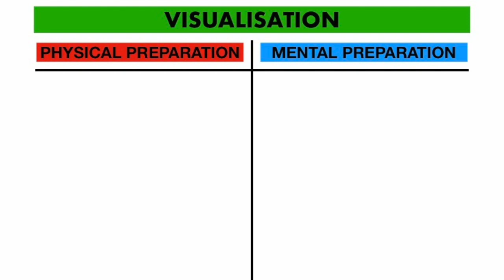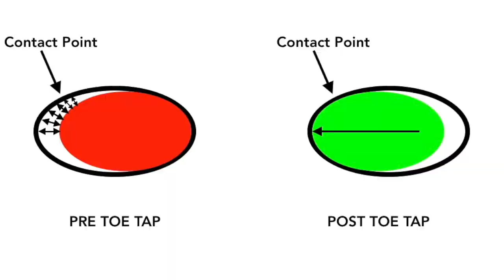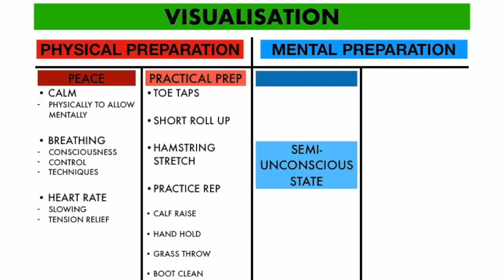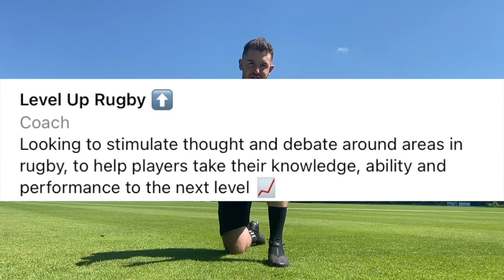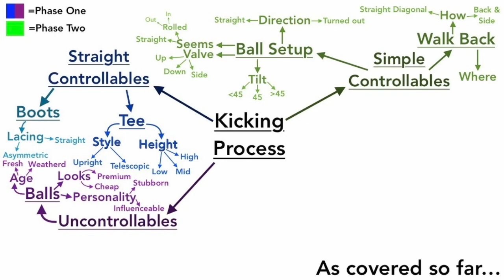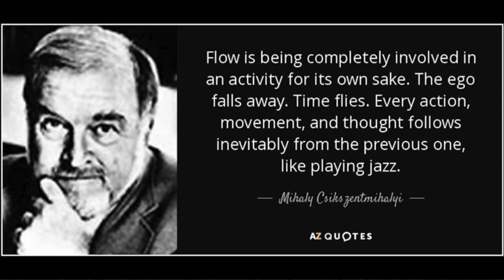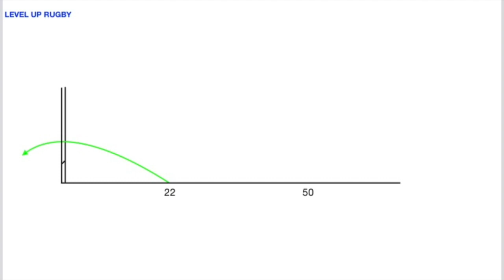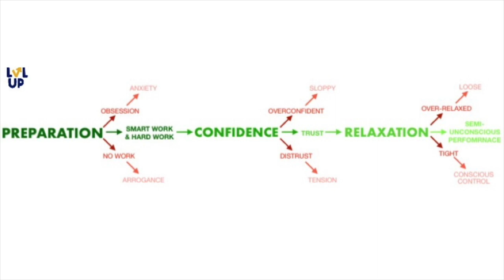The Complete Visualisation Process...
Here is the entirety of the Visualisation Process that we have been slowly working through on the Instagram. I appreciate in total it is a long watch, but I believe its important to have it all in one place!

We can now finally move on to talking about how we Approach the ball. Make sure you check out @LevelUpRugby on Instagram to see this next stage of the Goal Kicking Process being broken down...